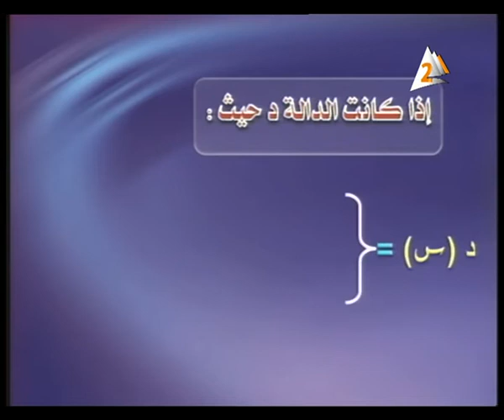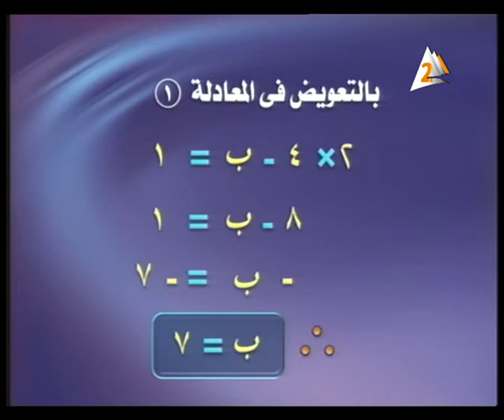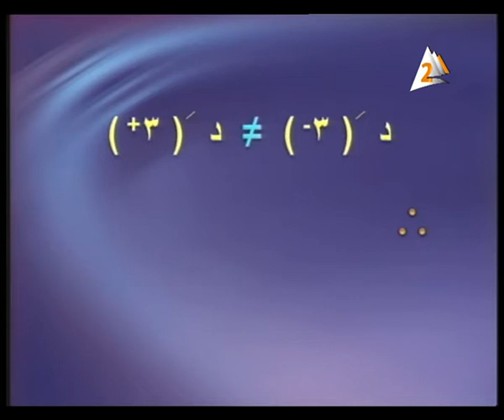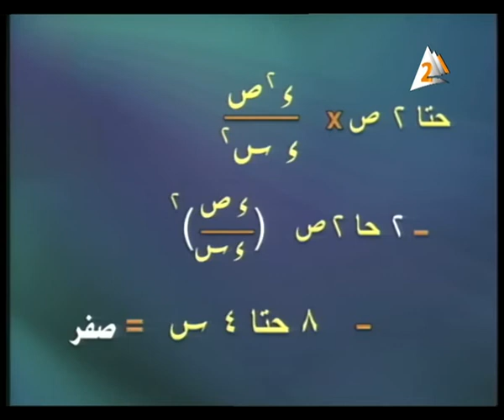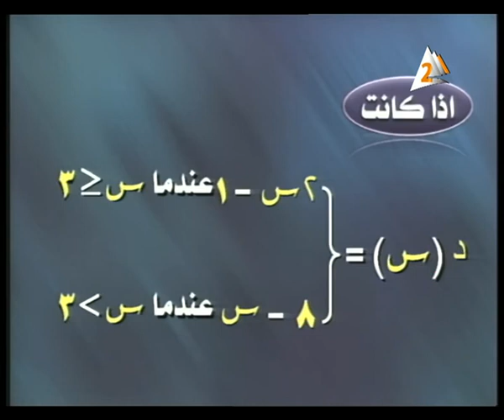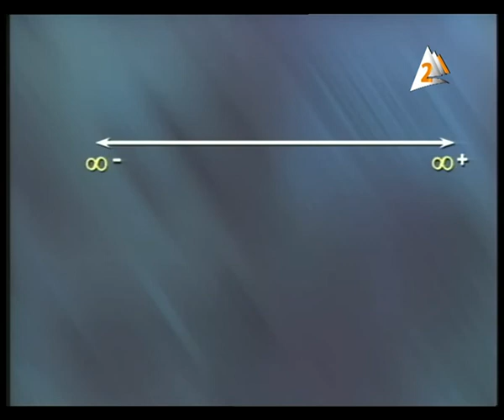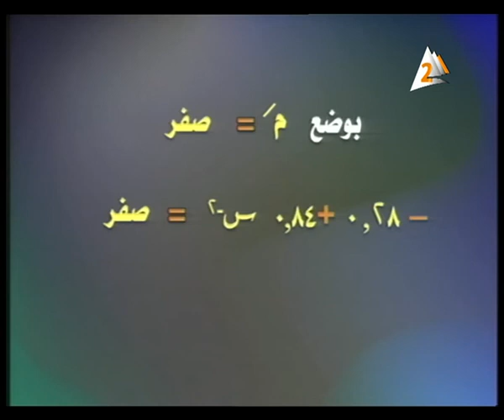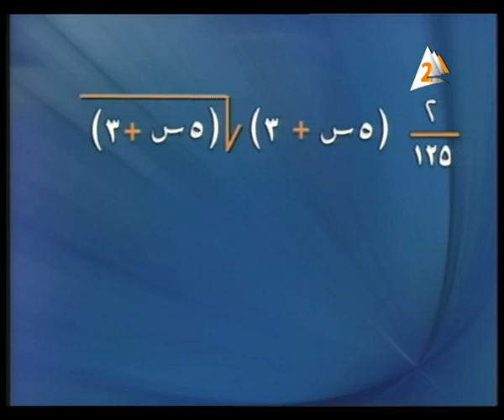19-06-2016 رياضة تفاضل و تكامل للثانوية العامة مراجعة صباح الامتحان التليفزيون المصري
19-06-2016 رياضة تفاضل و تكامل للثانوية العامة مراجعة صباح الامتحان التليفزيون المصري